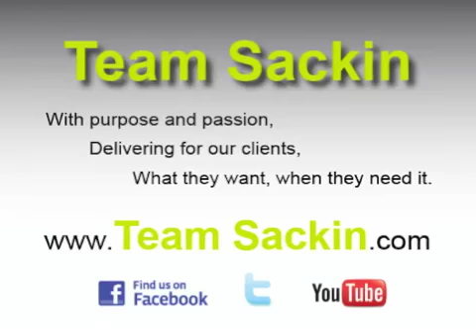What's the better buy a short sale or a foreclosure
Scott gives tips on short sales and foreclosures and which one he thinks can be the better deal for purchasers today